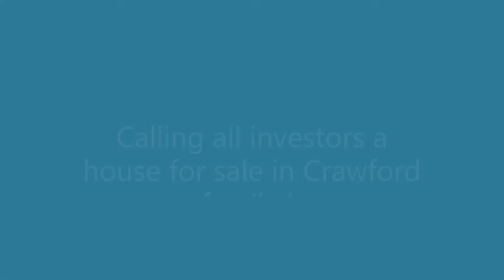CALLING ALL INVESTORS A PERFECT FAMILY HOUSE OR RENTAL OPPORTUNITY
Corner house divided into 2 sections-earn 2 incomes

Section 1
2 x large bedrooms
large tiled lounge
large fitted kitchen
family bathroom and toilet
tiled porcelain floors
built-in cupboards
aluminium windows
excellent move-in-condition

Section 2
1 x large bedroom
large kitchen
tiled floors
built-in-cupboards
aluminium windows
wonderful condition

corner property
large yard space ( lots of space to add on)
aluminium windows
fully enclosed
a family home or rental opportunity

Lake Properties, Cape Town is a young and dynamic real estate agency located in Wynberg, Cape Town.